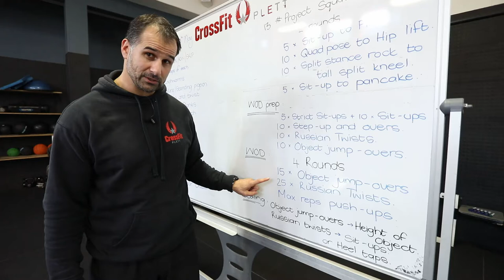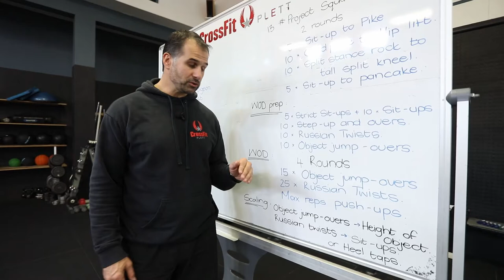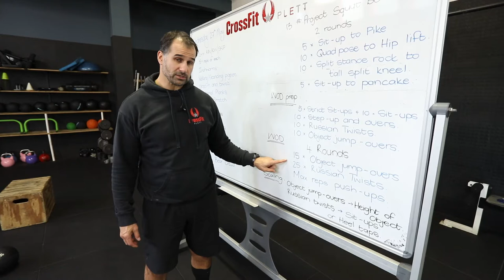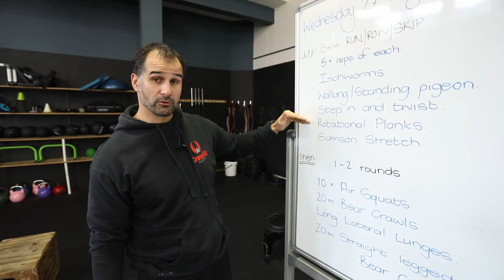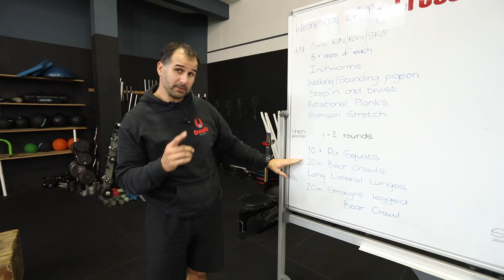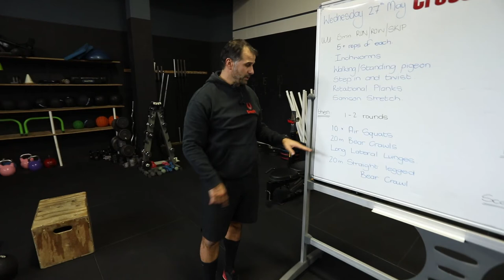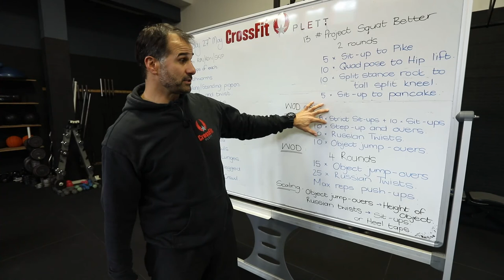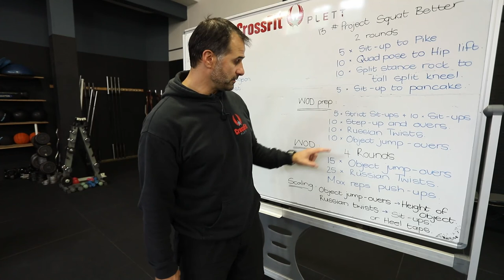Home Workout #135 Wednesday 2nd September 2020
*UNLOADED* 😅
15 Object Jump-overs
25 Russian Twists
Max rep Pushups
4 Rounds

...Then copy or write the workout down from our Home Workout

*WORKOUT FOR THE DAY* 👊🏼💥

Workout Design and Logistics 🤓
We are switching gears today, and going for a fast pace Triplet. Two movements require a lot of leg involvement and a lot of cardiovascular output. You will be breathing hard throughout the workout and leg fatigue will set in around the 2nd/3rd round. The intention is a sub 15 minute workout.
For the box jump-overs, or Object Jump overs, you can jump laterally or forward facing.

Unloaded
You will be using the legs and midline today. For the russian twists, if you have an object to hold, have you do that. Each rep is there and back (50 total reps per round.) See note above for the object jump-overs.

The Pushups today are optional but we would like to encourage you to try and get this work done. We want you to perform as many pushups as possible for each round! You will likely see your numbers drop off for each round, but try and maintain the max effort stimulus for these!

Scoring: ⚠️
Time to complete the workout plus total pushups for each round.

WOD Goal: 🏆
The goal time should be around 12-14 minutes for some of you. This means you need to perform all movements with only 1-2 breaks for each set and unbroken for the pushups. For some of you,  it might be you perform the first few rounds unbroken, then once you start to fatigue and slow down, you start breaking things up. Breaking things up in the first set while you are still fresh might feel forced, so going with bigger sets at the start makes sense for this workout.

Unloaded: You will most likely be able to get through the workout a little quicker given that the speed of the russian twists will be a little quicker than the pacing of the wall balls being used for the Fully and Partially loaded workouts. Somewhere around 10-13 minutes total time.

Scaling: 🎖️
Box jump-overs: If possible, scale the height of the box, or use plates stacked. Then, scale to step-up and overs.

Unloaded
* same scale for object jump-over above.
Russian twists: Scale to a regular sit-up, or to heel taps instead.

WARMUP:🔥
1-2 rounds
5+ reps each of:
Inchworms
Walking/Standing pigeon
Step-through lunge and rotations
Rotational planks
Samson stretch

*Project Squat Better Session #13*
5 Sit-up to Pike
10 Quad Pose to Hip Lift
10 Split stance rock to tall split kneel – each side
5 Sit-up to Pancake
2 Rounds

WORKOUT PREP & WORKOUT
Unloaded
5 Strict sit-ups + 10 sit-ups
10 Step-ups and overs
10 Russian twists
10 Object jump-overs
* Prep as needed for the workout

*Perform workout*

WARM DOWN
Perform 5+ reps of Hip Flow #2 – slow pace and hold poses.

Post a video or photo of yourself doing or having completed the workout along with your score on Facebook and Instagram and Crossfitplett, raisethebar and togetherathome as you share it! Comment and share your times and scores!

Thank you to Ewald Stander and ewaldstanderphotography for the wonderful work in helping to produce and shoot this quick video!

Thank you Warmup & Workout for the awesome programming and in depth warm up and session planning!!